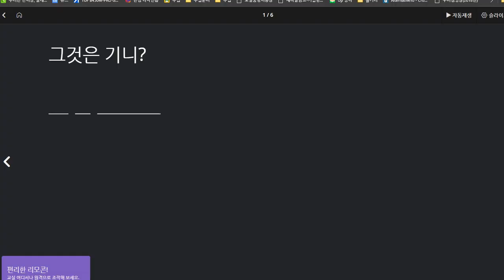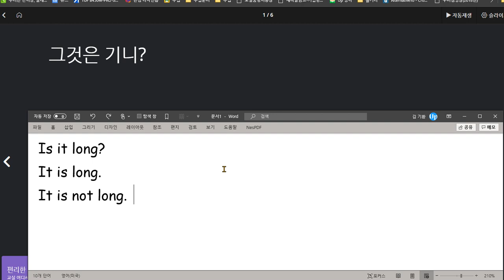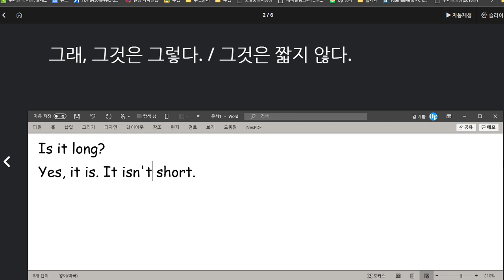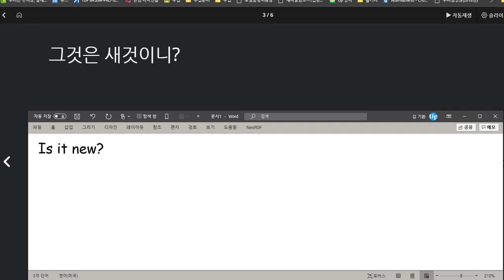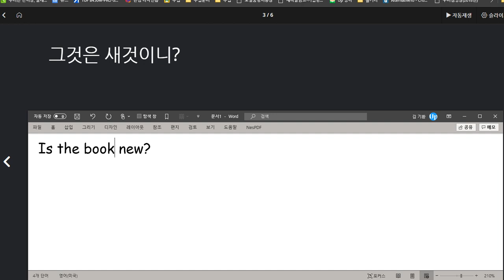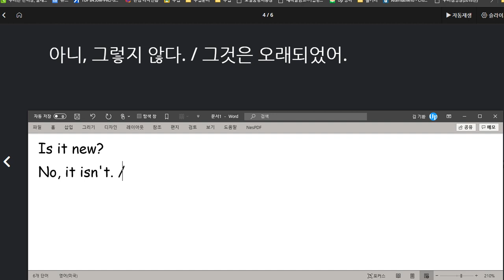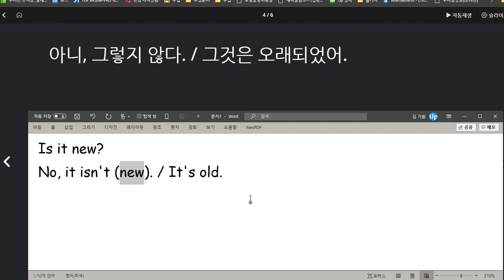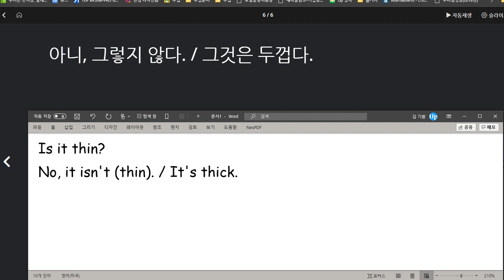권성모 2020 08 19 칭찬 형용사와 be동사를 이용한 문장 반대말 익힘